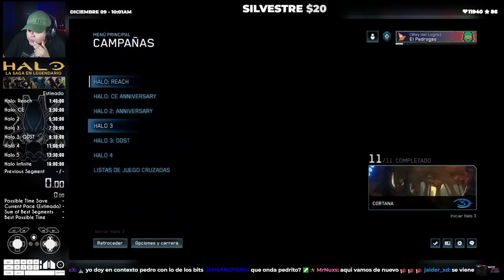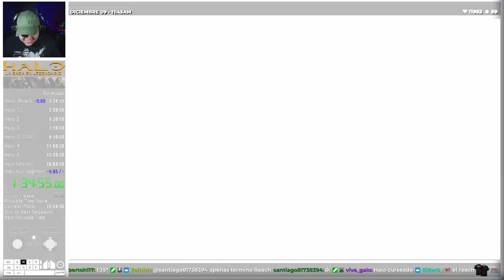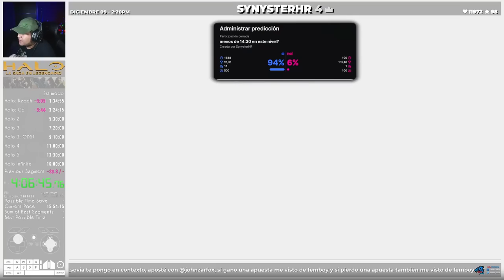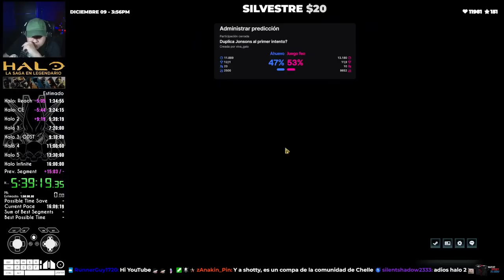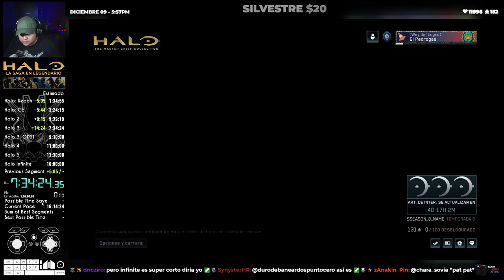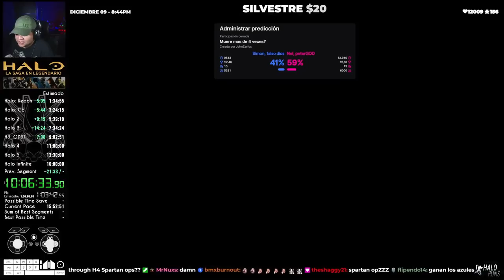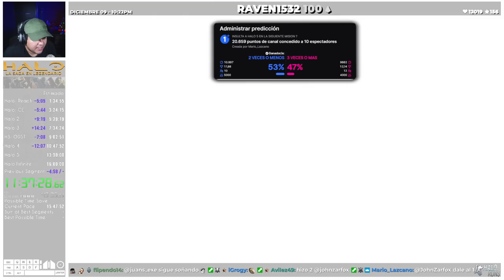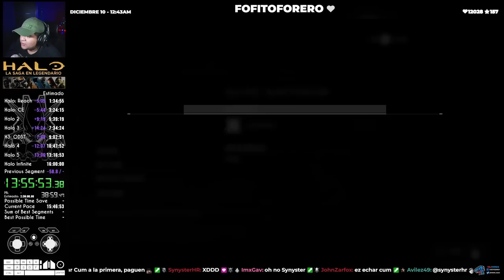15 HORAS JUGANDO LA SAGA DE HALO EN LEGENDARIO - SOLO FPS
Juando 8 juegos de Halo en Legendario en una sesion de 15 horas.
Nuevamente vuelvo a terminar la saga de los juegos FPS de la saga de Halo en Legendario, en modo Speedrun y en una sola sesion continua.

🎮 𝗝𝗨𝗘𝗚𝗢𝗦
  00:00:00 - Inicio
  00:01:35 - Halo: Reach
  01:43:09 - Halo: Combat Evolved
  03:35:34 - Halo 2
  05:57:57 - Halo 3
  07:59:24 - Halo 3: ODST
  09:35:39 - Halo 4
  11:28:48 - Halo 5: Guardians
  13:59:25 - Halo Infinite